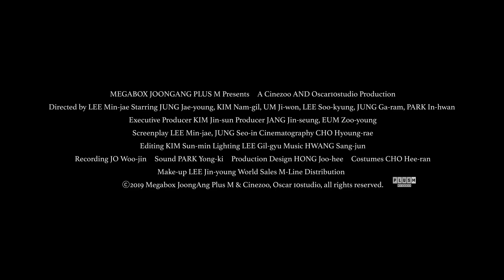韓国映画期待の新星がゾンビ役!?／映画『感染家族』チョン・ガラム メッセージ動画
世界中で巻き起こる「Ｋゾンビブーム」からの新たな刺客『感染家族』にゾンビの”チョンビ”で出演しているチョン・ガラムからメッセージ動画が解禁となった。

スクリーンデビュー作『4等』（日本未公開）では主人公の幼少期を演じ、第53回大鐘賞の新人男優賞を受賞。日本でもリメイクされたドラマ「ミストレス」ではソンホ役を好演した。8月には『純情』『ラスト・プリンセス』のキム・ソヒョン、韓国TVドラマ版「カノジョは嘘を愛しすぎている」のソン・ガンらと共演するNetflixドラマ「好きなら鳴る」の放送も決定。チョ・ジヌン主演『毒戦』ほか日本公開待機作も多く控える期待の新星だ。

『感染家族』劇中では前代未聞の「イケメンゾンビ」を演じるガラム。犬を怖がり、パク一家には「金のなるゾンビ」として搾取されるなど、ゾンビらしからぬ姿が笑いを誘う。常に真顔だがそこはかとなく意思疎通が可能で、末娘のヘゴル（イ・スギョン）にはペットとしてかわいがられている。”人間の脳みそや血よりもキャベツとケチャップが好きな菜食主義ゾンビ”の設定の元、3ヶ月に渡るゾンビトレーニングと、大量のキャベツを食べる日々を過ごした。イ・ミンジェ監督は「今までにないゾンビだったので、参考に出来るモデルがおらず役作りにとても苦労した。彼の努力と情熱で演じきり、ゾンビの特徴を動物的に体得していた」と褒めたたえた。

 解禁になったメッセージ動画は、「こんにちは！」と日本語での挨拶から始まり、好きなシーンとして「末娘のヘゴルとキャベツ畑で追いかけっこをするシーン」を挙げる。『感染家族』の中で淡いロマンスを担当するチョンビとヘゴルの、意志が通じ合うのか通じ合わないのか、奇妙なケミストリーを見せるシーン。80年代に大ヒットしたユン・ジョンシンの「Rebirth」という曲に乗せて、2人きりのひとときが描かれるほほえましいシーンだ。「一生懸命楽しく撮影したので、ぜひ観て欲しいです」「日本で公開になることが本当に嬉しい！」と語ってくれたガラム氏。クライマックスでは、チョンビの一途で健気な姿に思わず涙してしまうかも！瑞々しい若さと奮闘をぜひ劇場で確かめてほしい。

原題：기묘한 가족
英題：The Odd Family：Zombie On Sale
監督・脚本：イ・ミンジェ
出演：キム・ナムギル、チョン・ジェヨン、オム・ジウォン、イ・スギョン、チョン・ガラム、パク・イナン

『感染家族』は8月16日よりシネマート新宿ほかにて公開となる。

■噛まれると若返る!? ゾンビで一攫千金狙う家族描く感染サバイバル映画『感染家族』予告編
■キム・ナムギル、注目はゾンビとの掛け合い！／映画『感染家族』メッセージ映像
■崖っぷち一家から新・感染者が!?お父さん自覚す／映画『感染家族』本編映像